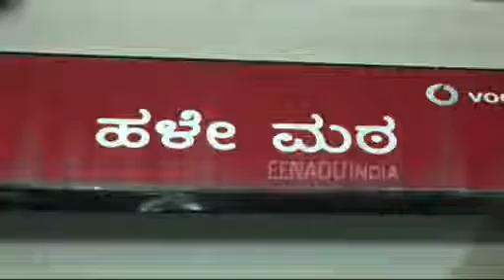ಸಿದ್ಧಗಂಗಾ ಶ್ರೀಗಳ ಆರೋಗ್ಯದಲ್ಲಿ ಏರುಪೇರು... ತಡರಾತ್ರಿ ವೈದ್ಯರಿಂದ ಚಿಕಿತ್ಸೆ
ತುಮಕೂರು: ಸಿದ್ಧಗಂಗಾ ಶ್ರೀಗಳ ಆರೋಗ್ಯದಲ್ಲಿ ಏರುಪೇರಾಗಿದೆ. ಶೀತದಿಂದ ಸ್ವಲ್ಪಮಟ್ಟಿನ ಗಂಟಲು ಕಟ್ಟುವಿಕೆ, ಅಜೀರ್ಣ ಆಗಿದ್ದರಿಂದ ತಡರಾತ್ರಿ ತುಮಕೂರಿನ ವೈದ್ಯರ ತಂಡ ಮಠಕ್ಕೆ ಆಗಮಿಸಿ ಚಿಕಿತ್ಸೆ ನೀಡಿದೆ.